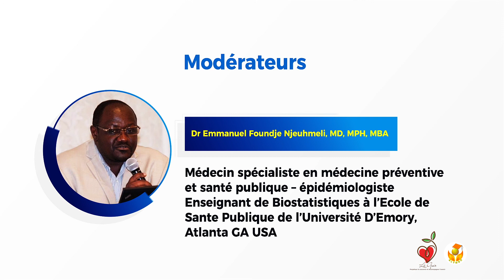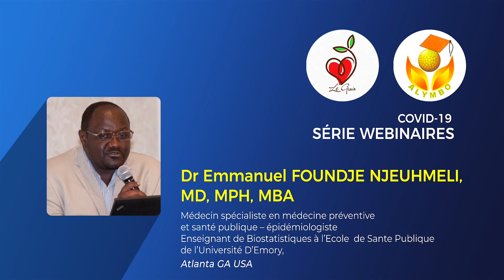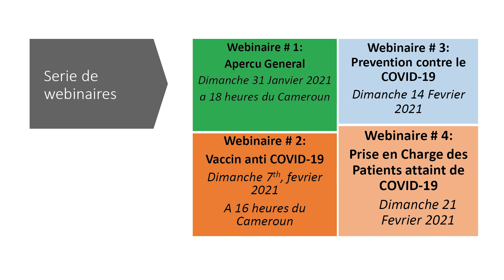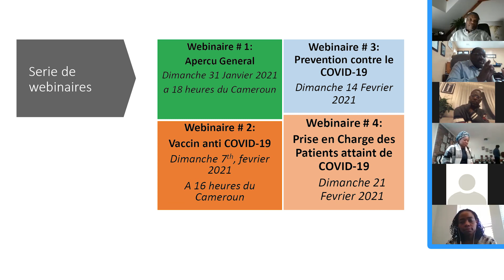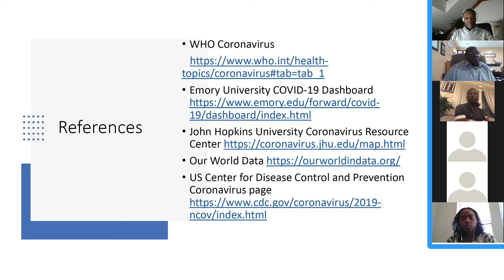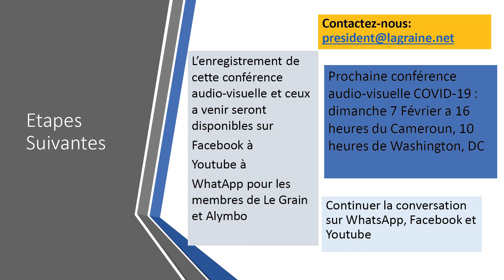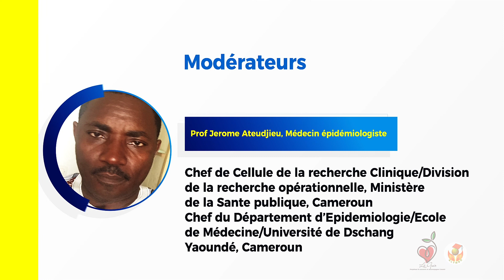01 31 2021 COVID 19 Webinar Questions & Answers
Le 31 Janvier s’est tenu le premier webinaire d’une série sur le COVID-19. Cette vidéo nous présente la troisième et dernière partie du webinaire dévoué aux questions des participants et réponses des panelistes.
Modérateurs
• Dr Emmanuel Foundje Njeuhmeli, MD, MPH, MBA
Médecin spécialiste en médecine préventive et santé publique – épidémiologiste
• Prof Jerome Ateudjieu
Médecin épidémiologiste
Chef de Cellule de la recherche Clinique/Division de la recherche opérationnelle, Ministère de la Sante publique, Cameroun
Chef du Département d’Epidemiologie/Ecole de Médecine/Université de Dschang
Yaoundé, Cameroun